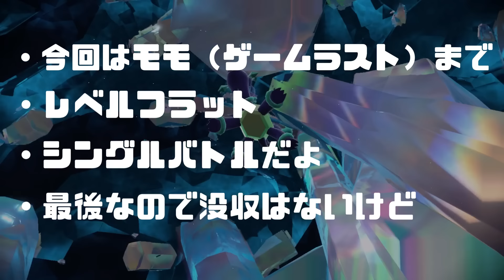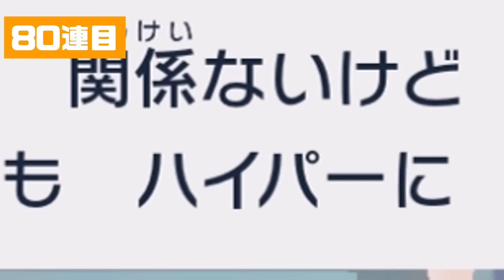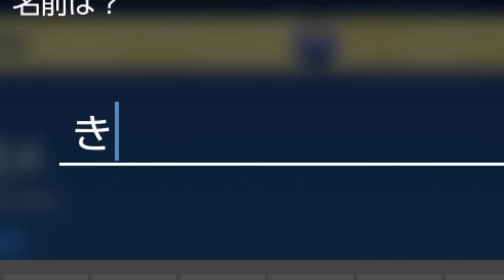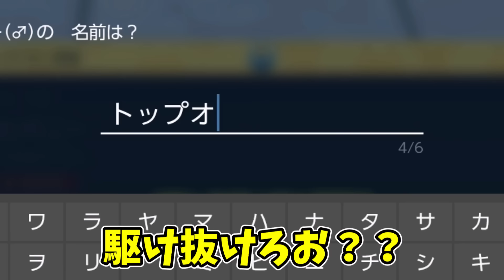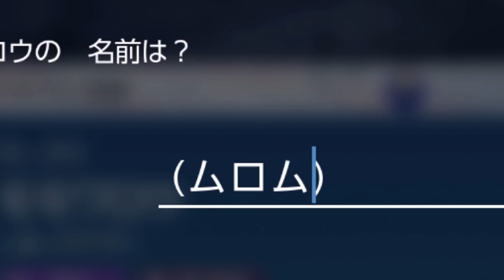【ポケモンSV DLC】藍の円盤とモモで手持ち取り合いの旅してみた最終編【ゆっくり実況】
ついに終わりだ！
支援イラスト募集しています
Twitterで＃ むちゃたぬき　もしくは直接リプで受け付けております。